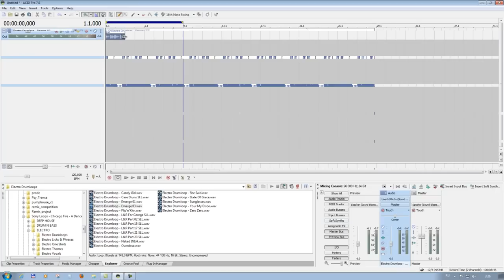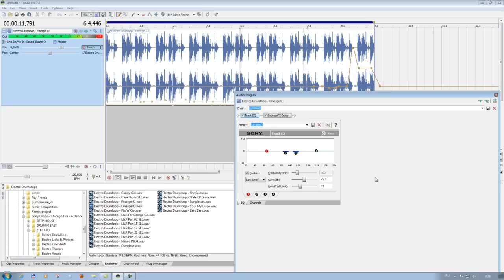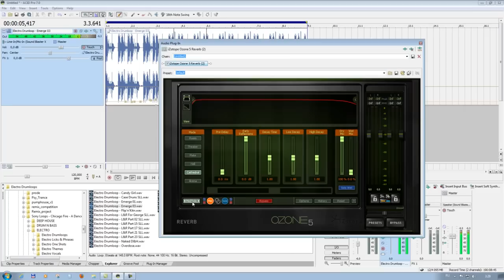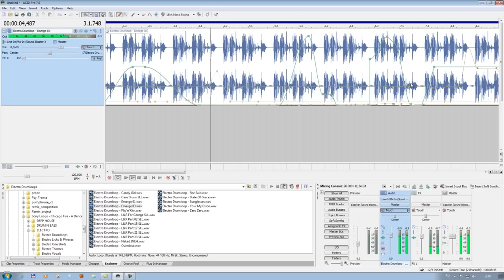ACID pro 7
Автоматизация в Acid Pro 7